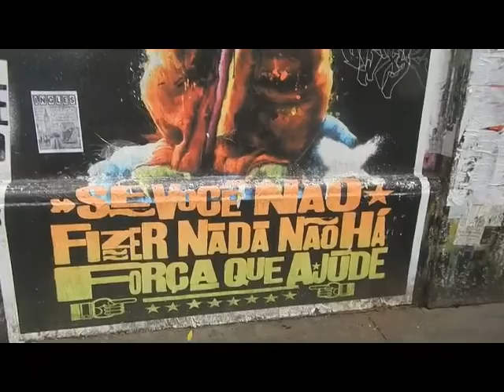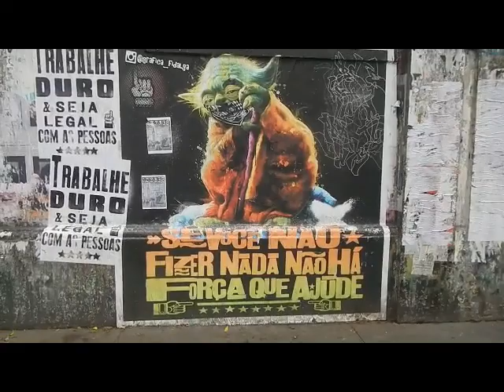PAULiSTA ViTRiNES EM DESTAQUE.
HORA DO ALMOÇO SAi PARA VER AS ViTRiNES E UM POUCO DA PAULiSTA.